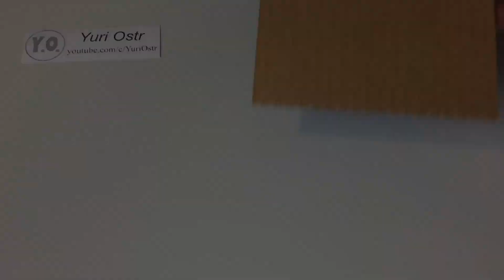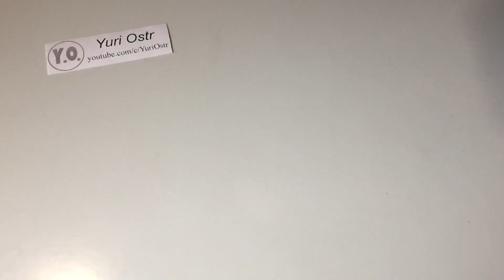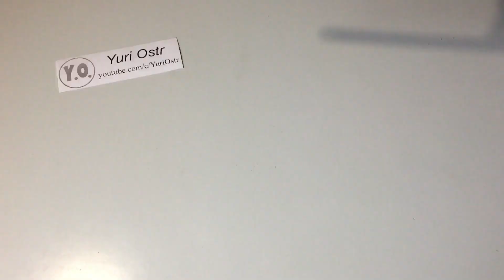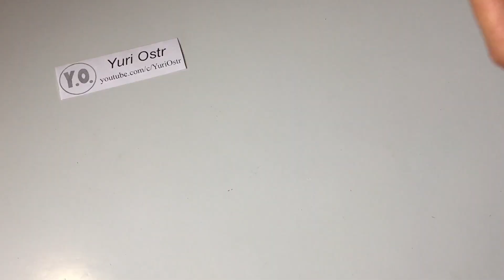3 AWESOME ideas for Fun and incredible DIY Games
incredible Homemade invention and ideas for Fun
Learn How to Make:
1) Pinball Game
2) Table Foosball
3) Basketball Game